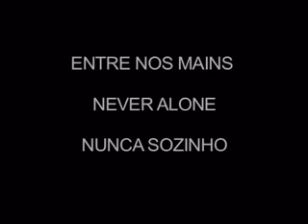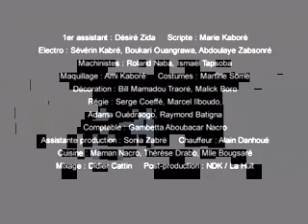Film en langue Fon, English captions : Orphelins "Entre nos mains" (Global Dialogues)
Global Dialogues. Un film en langue Fon, English subtitles. Raconté à travers les mots simples d'un enfant, cette l'histoire est celle du petit Sam, qui cherche désespérément à comprendre ce qui est arrivé à son père, la raison pour laquelle sa mère est si malade et pourquoi sa tante lui promet sans cesse de toujours être là pour lui. Idée : Christian Abidi Businge, 10 ans (Ouganda) / Réalisation : Fanta Regina Nacro (Burkina Faso). Un film de la collection Scenarios d'Afrique produit par Global Dialogues